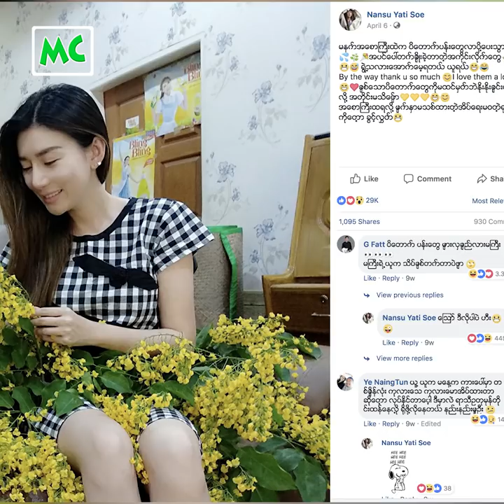နန်းဆု နဲ့ပက်သက်ပြီး G-Fatt အကြိုက်ဆုံး (၃) ချက်?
"ဝေဖန်သံတွေကြားထဲ ကနေပြီးတော့ ကိုယ့်အတွက် ကောင်းတဲ့ အရာတွေကိုပဲယူပြီး အဆင်ပြေပြေ အေးအေးချမ်းချမ်း နဲ့ ချစ်သူဘဝကို ဖြတ်သန်းနေပါတယ်" လို့ပြောလာတဲ့ အဆိုတော် G-Fatt ရဲ့ အချစ်ရေး အကြောင်း ခဏတာ။

@MyanmarCelebrity Update: Well-known Singer G-fatt & Nan Su Yati Soe's Realationship